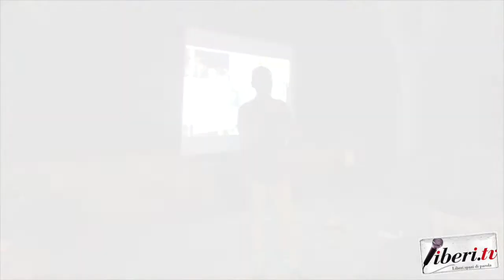Cleto sotto le stelle 2019 - Intervista doppia Riccardo Cristiano & Maria Luisa Longo